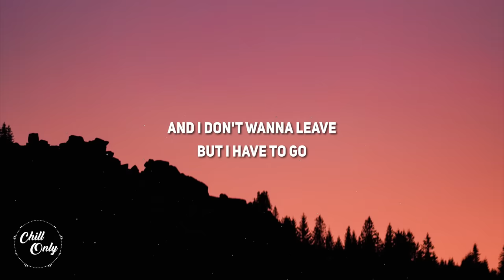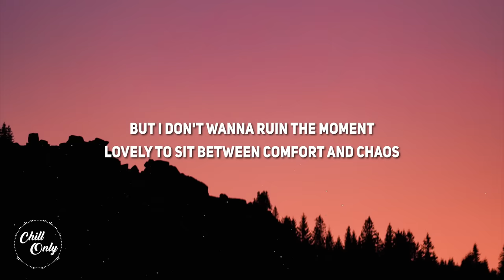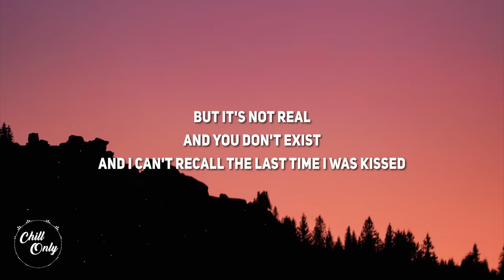Lizzy McAlpine - ceilings (Sped Up) (Lyrics)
Lyrics:
Ceilings, plaster
Then you're drivin' me home
Before
Bedsheets, no clothes
Before